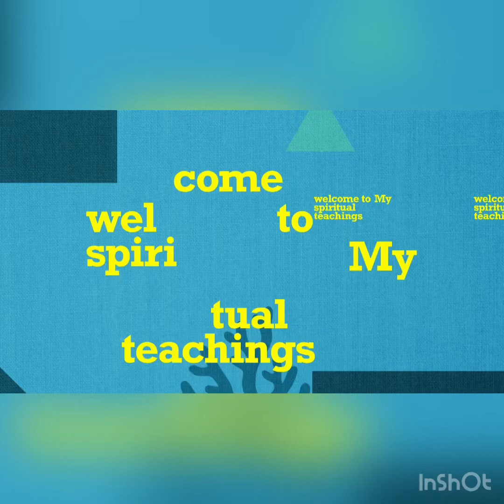spiritual benefits of using white pigeon for open doors that you don't know